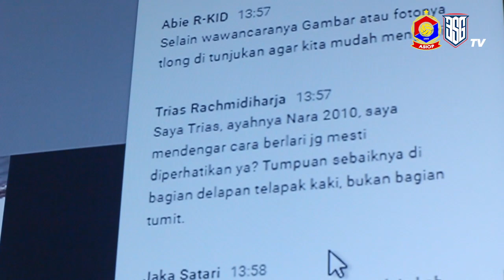SEPENTING ITUKAH RECOVERY SETELAH BERLATIH? | Penanganan Cedera Usia Dini Bersama Lutfianda Amary